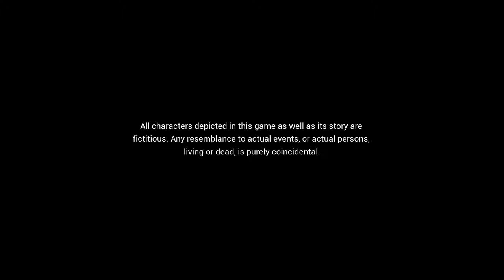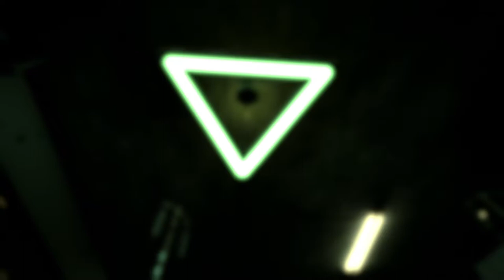State Of Mind Pt 1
Taken from Steam

State of Mind is a futuristic thriller game delving into transhumanism. The game explores themes of separation, disjuncture and reunification, in a world that is torn between a dystopian material reality and a utopian virtual future.